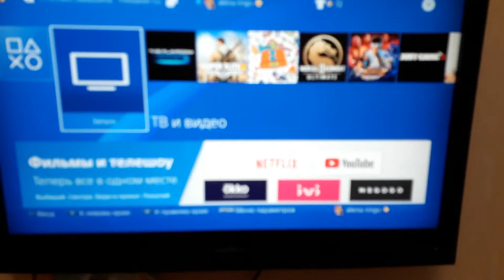Обзор на DVD-диск для веселых непосед сборник номер три Незнайка в Солнечном городе (1976)